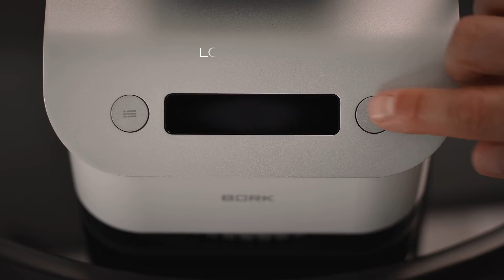Видеообзор на парогенератор BORK i785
Парогенератор i785 — самый тихий парогенератор BORK. Низкий уровень шума при работе достигается за счёт продуманной конструкции помпы. Максимальный уровень шума составляет всего 46 дБ.

Модель предназначена для горизонтального разглаживания вещей на доске и для вертикального отпаривания. Давление в бойлере до 6 бар обеспечивает на выходе мощный поток пара, который быстро разглаживает даже плотные и пересушенные ткани.